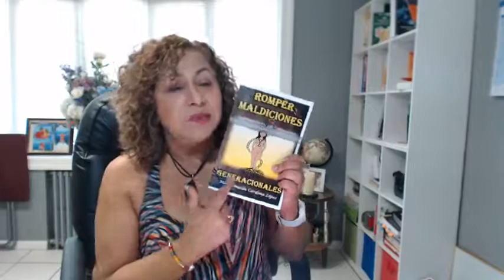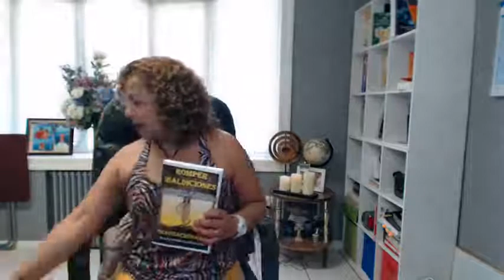😡No Me Siento Amada- 😡REPROGRAMA TU MENTE Maria Imelda Cardona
😡😡No Me Siento Amada- 😡REPROGRAMA TU MENTE  Maria Imelda Cardona❌ ¿Sientes constantemente preocupada  por que no eres amada?

Cómo superar este sentimiento de no sentirte amada?
Tres tips:
1. Escribe en una libreta las 10 razones por las que no te sientes amada?
2. Realiza tu arbol genealogico
3. Reprograma tu mente mediante la educacion como por ejemplo poner estos tips que te doy en el video en practica.